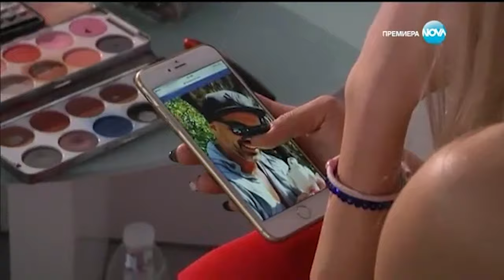София Ден и Нощ Епизод 297